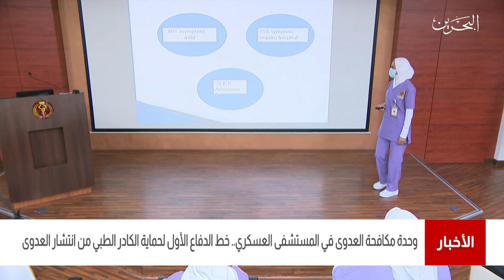البحرين مركز الأخبار : وحدة مكافحة العدوى في مستشفى العسكري خط الدفاع الأول لحماية الكادر الطبي